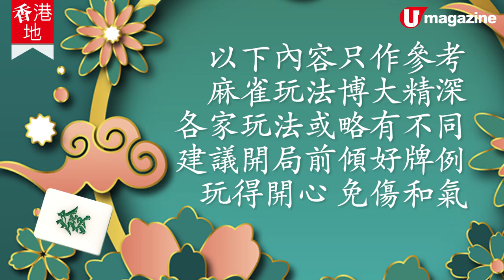新年開運打麻雀 | 入門雞精班（2）：3 番以上食糊牌 + 催旺方法 + 食幾多番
上集就教咗大家打牌嘅麻雀基本知識。今集幫大家「升呢」教大家食 3 番牌兼點運用番子花牌變大牌，分享埋坊間催旺方法同考考你食糊能力。內容豐富，即刻睇片啦！

【info】
入門雞精班第一課
【加番牌】

－　花牌　－
＊　號位對應相關花牌會增加番數，如做莊的「東」位時，拿到１號花如「春」或「梅」各加一番。
＊　如果全局牌都拿不到沒有花牌的話稱之為「無花」亦會多加一番。
＊　如果集合4隻花，稱之為「一台花」，會有兩番。
＊　如集齊任何 7 隻花牌，便可即食「花糊」，不過你可選擇「食」與「唔食」，如「食」就是三番。
＊　如一開始便集齊 7 隻花牌，便是「天糊」當上限番數計算。
＊　如集齊８隻花牌的話，就是「大花糊」又稱之為「八仙過海」如食出的話，當上限番數計算。

－　番子牌　－
＊　如碰了「中」、「發」、「白」便會加一番。
＊　由於每圈都會有一個風，例如如第 1 圈是「東風」，第2圈是「南風」如此類推，如在該圈碰了對應的「風」牌，便會加一番，例如東圈碰了東。
＊　如你的號位對應相關番子牌， 如莊家碰了「東」或如南位碰了「南」又會加一番。
＊　如你是東風又是莊家而碰了「東」的話，便會加兩番，俗稱叫「雙番東」， 而南、西、北的道理亦是一樣。

－　自摸　－
＊　當食糊的牌是自己摸回來的便稱為自摸。

－　槓上自摸　－
＊　另一種情況的自摸就是槓上自摸，即槓完之後自摸，便會加2番。

－　槓上槓自摸　－
＊　如果槓完再槓之後自摸的話，便得到最高番數。

－　槓上槓自摸　－
＊　即是牌局最後一隻牌自摸食出。

－　門前清　－
＊　食糊之前，14 隻牌都沒有「碰」或「上」或「槓」而直接食糊的話，亦會加一番。

入門雞精班第二課
【３番起糊牌】

－　混一色，3 番　－
＊　即全幅牌，「筒子」、「萬子」或「索子」，任何一款牌加上番子牌。

－　對對糊，3 番　－
＊　全部都是刻子牌加一對眼

－　小三元，5 番　－
＊　由「中」、「發」、「白」其中兩款為刻子，另外一款牌做「眼」再另加兩組牌

－　小四喜，6 番　－
＊　東」、「南」、「西」、「北」除便三風成為「刻子」，其餘一風做「眼」，另加一組牌

－　清一色，7 番  (雞糊)/ 8 番(平糊) 　－
＊　只有單一款式的牌「筒子」、「萬子」或「索子」組成的刻子或順子片

【上限番數牌】

－　間間糊　－
＊　全部都是未碰出的刻子牌再加一對眼，兼要自摸

－　大三元　－
＊　「中」、「發」、「白」成為明或暗的刻子加一組牌及一對眼

－　字一色　－
＊　全部均是番子的刻子牌，沒有「筒」、「索」及「萬」子加一對眼

－　十八羅漢　－
＊　四組槓牌加一對眼

－　大四喜　－
＊　「東」、「南」、「西」及「北」都成為明或暗的刻子，再加一對眼

－　十三么　－
＊　有齊所有番子及「１」及「９」的「筒」、「索」及「萬」各一隻，　加上以上任何 13 隻牌中各一隻做「眼」

－　地糊　－
＊　莊家一開始打出的第一隻牌便食糊，便是地糊

－　天糊　－
＊　天糊是指，莊家一開牌時，手上的 14 隻牌，牌面已能食糊

備註：以上內容只作參考
麻雀玩法博大精深
各家玩法或略有不同
建議開局前傾好牌例
玩得開心 免傷和氣
全方位緊貼《U Magazine》社交平台